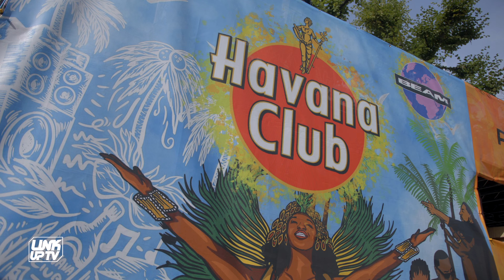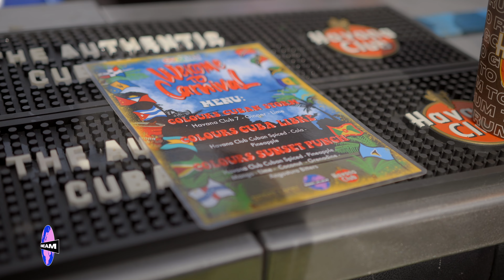Carni With Colours (Documentary) | Link Up TV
With Notting Hill Carnival returning for the first time in 3 years, we joined forces with events management company BEAM and premium Cuban rum brand Havana Club, to bring you 'Carni With Colours', a Nu Jae directed documentary that uncovers what goes into bringing carnival mas band, Colours to the West London streets for the Caribbean cultural celebration in the the U.K. that is Notting Hill Carnival - from the perspectives of those who helped make it all happen.

We sit down with members of the Colours, BEAM and Havana Club teams to gain an understanding as to what their roles are during the entire process, and what carnival means to them, as we capture what went down both in preparation and on each day of the two-day bank holiday celebration.